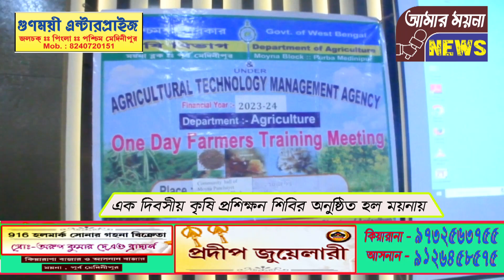এক দিবসীয় কৃষি প্রশিক্ষণ শিবির অনুষ্ঠিত হল ময়নায়